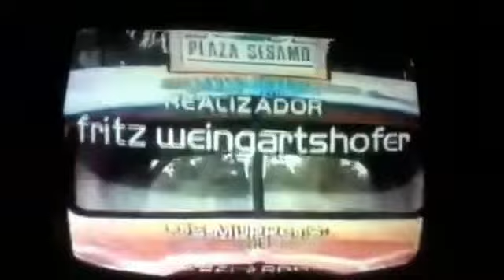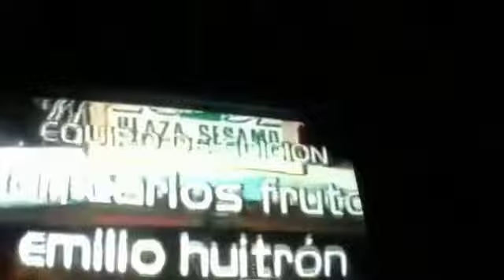Plaza sesamo end credits